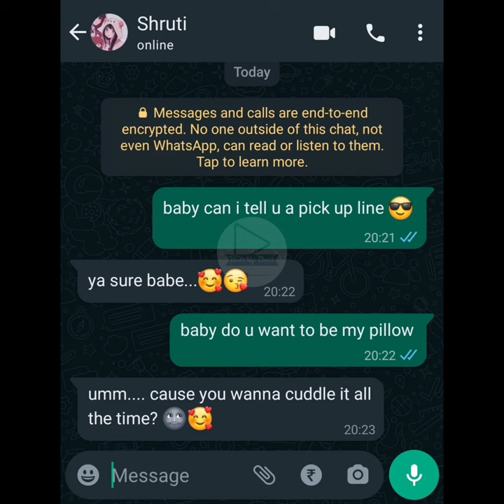Special pillow 😝 | Dip - Shruti Series | Chat 12